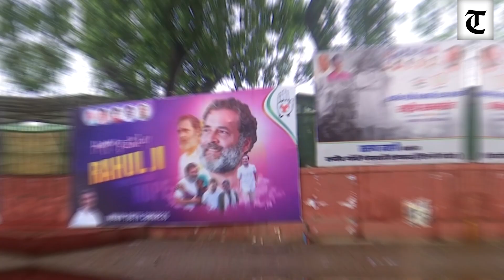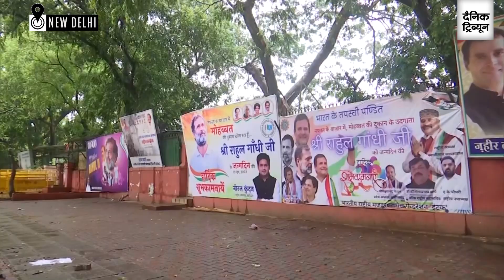Congress workers celebrate Rahul Gandhi’s birthday across country, hold several events